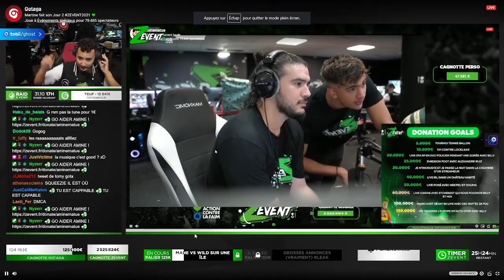Live avec Nekfeu - Zevent 2021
Le donation goal du live avec Nekfeu de Aminematue est atteint